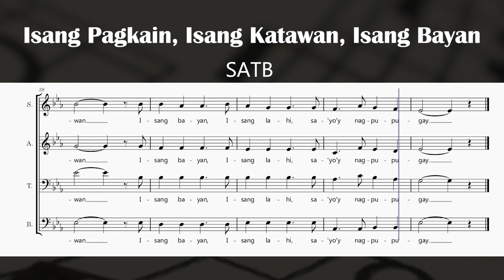Isang Pagkain, Isang Katawan, Isang Bayan - Lucio San Pedro (SATB)